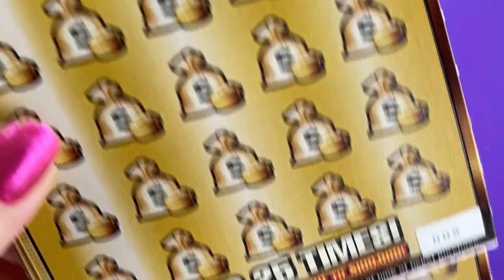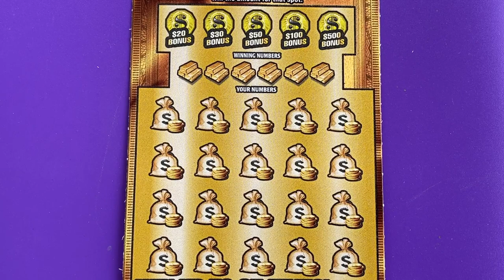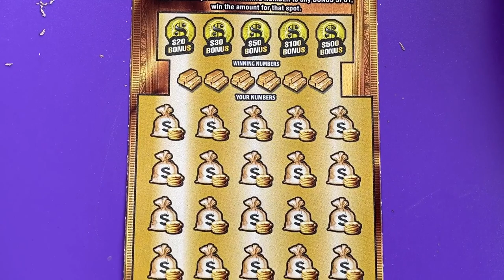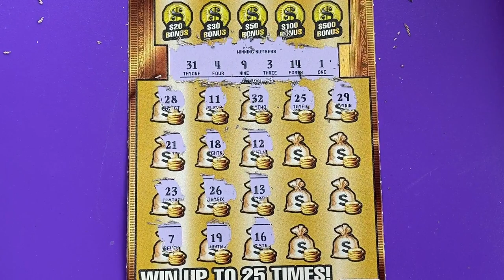Gold Rush Ltd Tickets 8 and 9